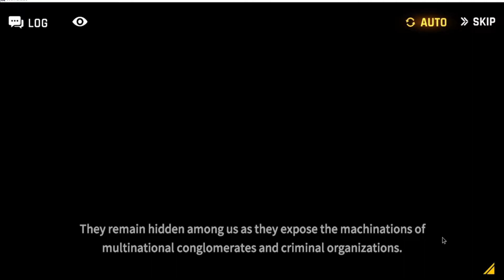COUNTER : SIDE | Counter Case : Sylvia Lena Cooper Part 2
COUNTER : SIDE | Counter Case : Sylvia Lena Cooper

More in-depth story about the characters from Counter Side